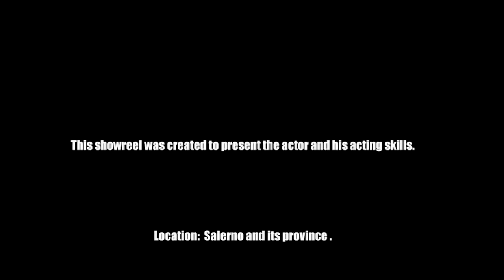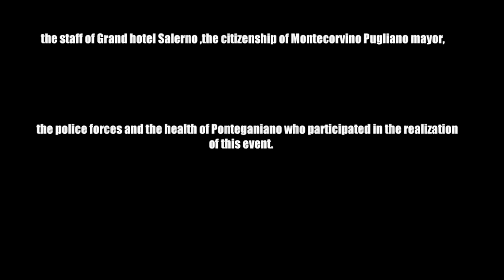Blow message for the father Johnny Depp, performed by Labinot Ramadani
Actor and Producer: Labinot Ramadani
Directed by Sokol Martin Pepkolaj
Director of photography: Luca Gargione
Assistant Director: Frederico Gargione
Make up artist: Monica DeAgostinis